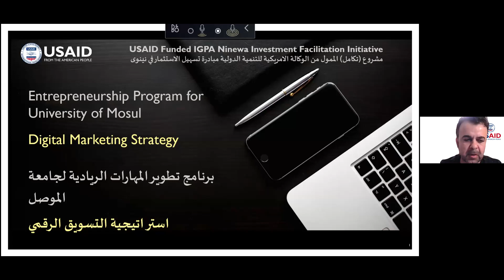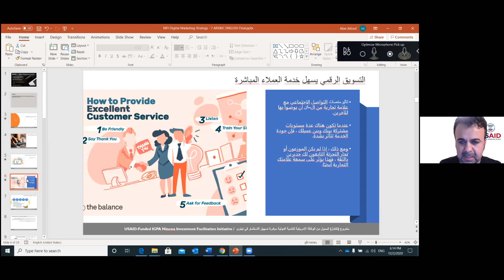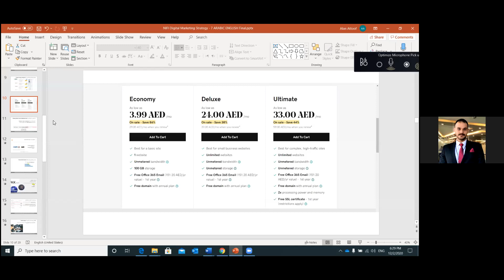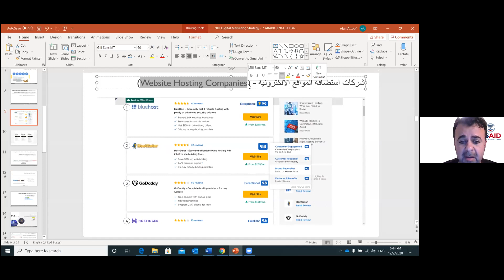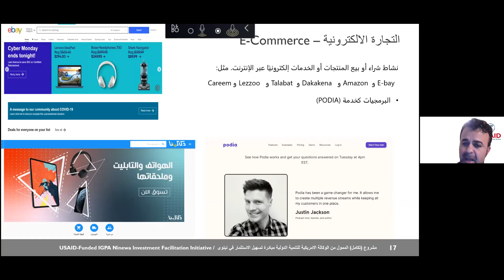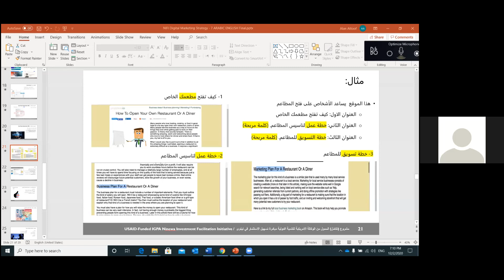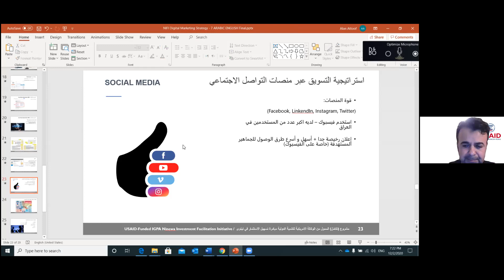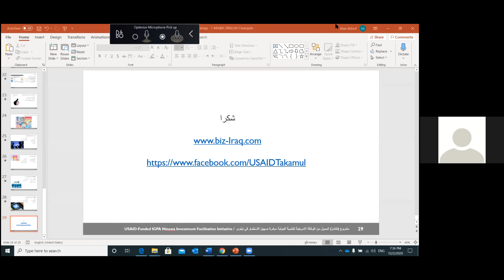Digital Marketing Strategy - Session 7 2020 12 02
The USAID-funded IGPA Ninewa Investment Facilitation Initiative (NIFI) Entrepreneurship Program for University of Mosul students and alumni.